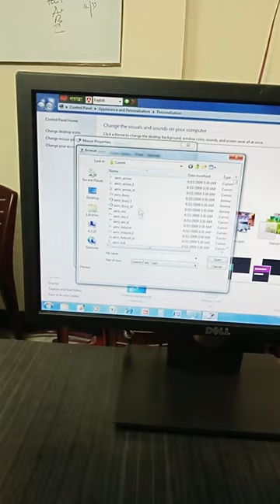Mouse Like Change Fountain In Computer